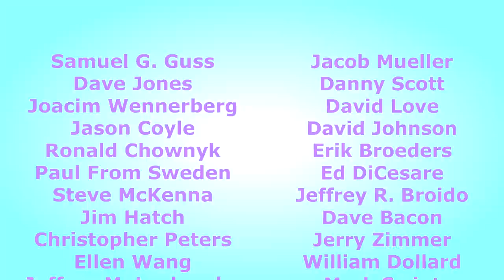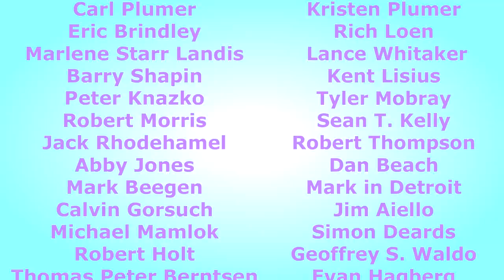Curated Hoarding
What is the difference between a Museum and a big pile of crap?